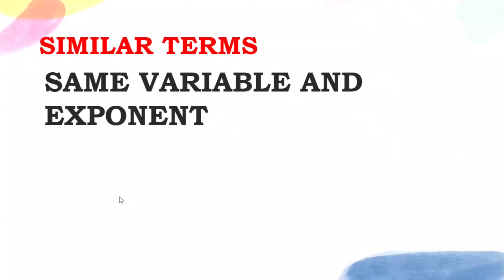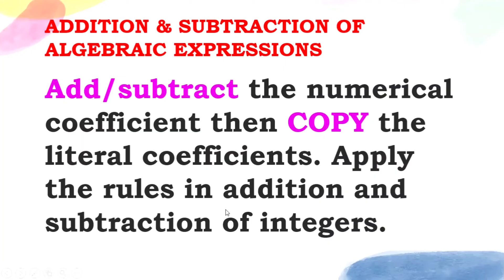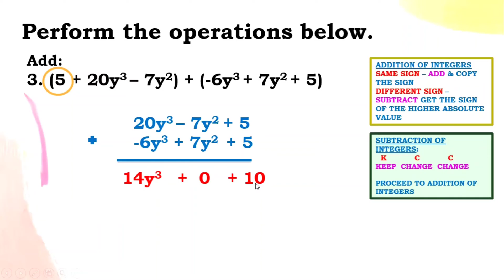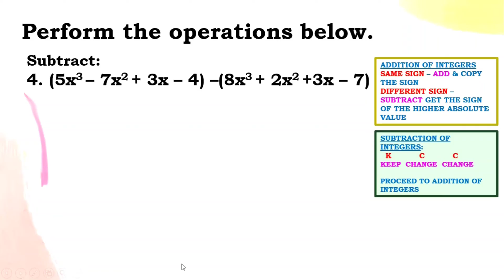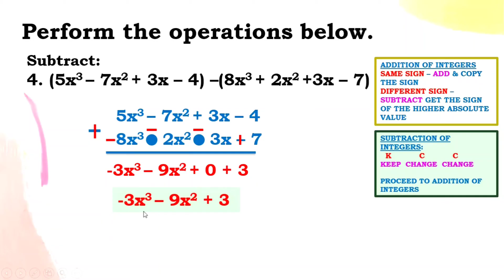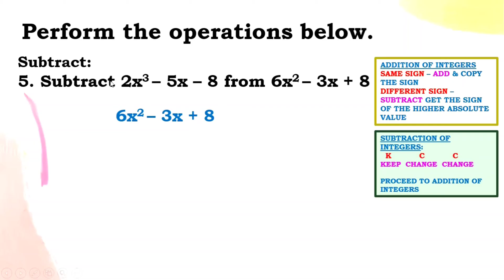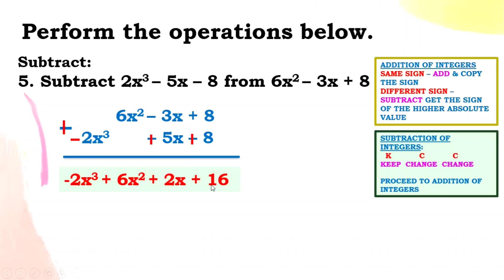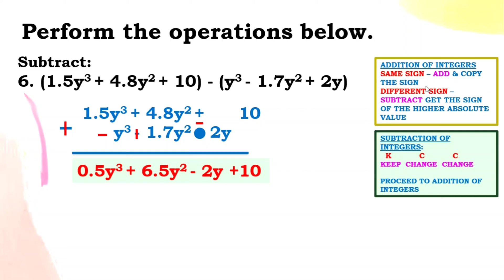ADDITION & SUBTRACTION OF ALGEBRAIC EXPRESSIONS | GRADE 7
Let's learn the addition and subtraction of algebraic expressions. Grade 7 Mathematics.
Rules in Adding or Subtract Polynomials
Step 1. Arrange the polynomial in descending or ascending order if possible.
Step 2. Group Terms which are similar.
Step 3. Add/subtract the numerical coefficients, applying the rules in subtracting
and adding integers and copy the literal coefficients.
Examples:
1. Add: 4x2 - 2x + 5 and 7 + 5x3 + 4x - x2
Solution:
Step 1. 4x2 - 2x + 5 and 5x3 - x2 + 4x +7
Step 2. 5x3 + (4x2 - x2 ) + ( -2x + 4x) + (5 + 7)
Step 3. 5x3 + ( 4 - 1)x2 + (-2 + 4)x + 12
5x3 + 3x2 + 2x + 12
You can also solve it using the vertical method.
All similar terms must be in one column.